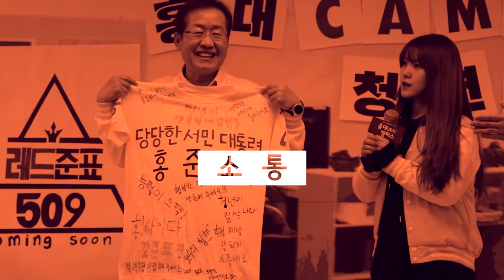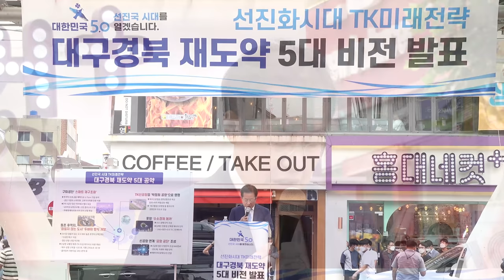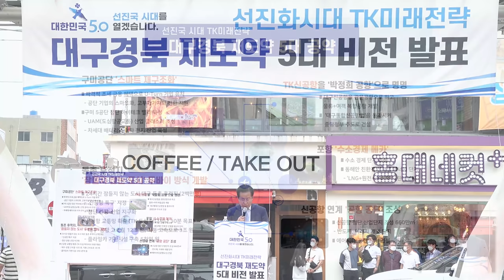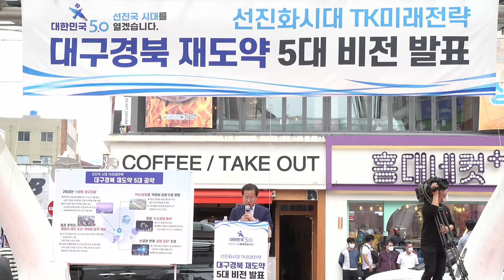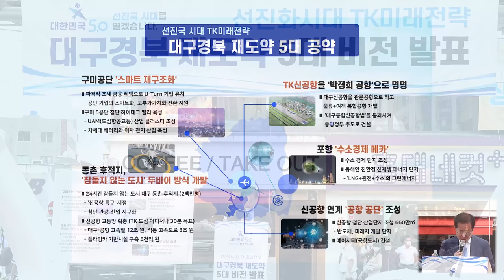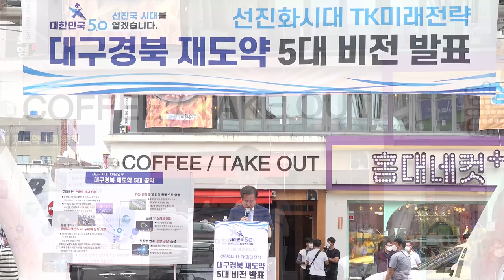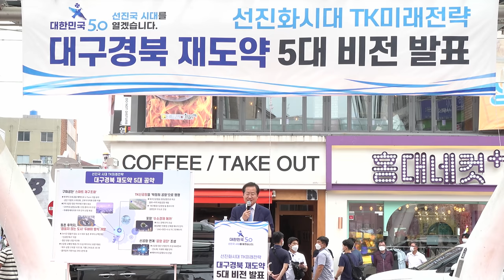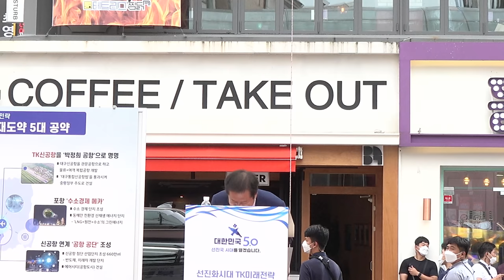대구·경북 재도약 5대 비전 발표 - 홍준표의 희망로드